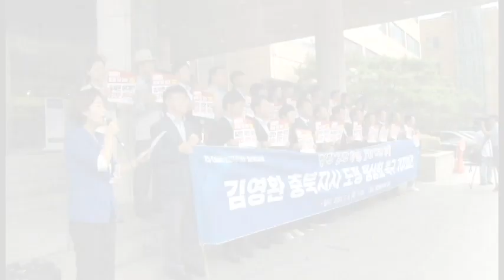[CBMTV]민주당 충북도당, 도정 정상화 ‘도정감시단’ 꾸린다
김영환 충북지사 변화의 1년 자평했지만 부끄러운 한해
도정 정상화를 위해선 진정한 성찰과 반성이 선행 돼야
충북 발전과 민생위한 일이라면 손발을 걷고 함께 할 것

[충북메이커스TV 경철수 기자]더불어민주당 충북도당과 지역위원회, 지방의원들은 6일 오전 충북도의회 앞에서 기자회견을 열고 도정 정상화를 위한 ‘도정 감시단’을 꾸린다고 밝혔다.
민선8기 충북도의 실정을 최소화 하고 올바른 방향으로 나아갈 수 있도록 견제와 감시 역할에 소홀하지 않겠다는 입장이다.
이들은 민선8기 지난 1년 김영환 충북지사는 변화의 시기였다고 자평했지만 도민을 부끄럽게 하는 한해였다면서 이 같이 밝혔다.
김 지사의 지난 1년에 대한 냉정한 평가는 ‘낙제점’이었다면서 공약 후퇴, 친일파 망언, 산불 술판 논란, 충북학사 특식논란, 낙하산 인사, 대통령 우상화 논란까지 시작부터 끝까지 실정으로 채워졌다고 혹평했다.
임호선(국회의원) 민주당 충북도당위원장은 “진정한 도정 정상화를 위해선 그간의 문제점들에 대한 진정한 성찰과 반성이 선행돼야 한다”며 “민주당 충북도당은 충북의 발전과 민생을 위한 일이라면 여야를 떠나 손발을 걷고 함께 노력할 것”이라고 말했다.
박지우 민주당 충주지역위원장은 북부권 의료정상화를 위한 충북대병원 분원 설치의 전폭적인 협력을 요청하기도 했다.